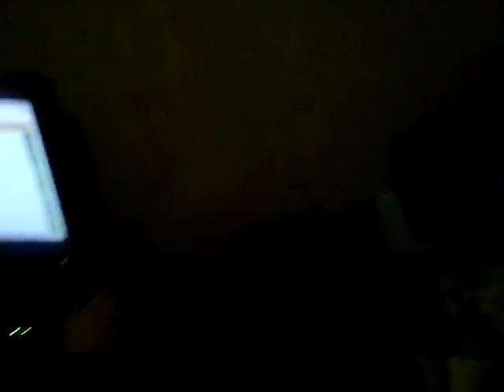Приехал в гости в Новотроицк